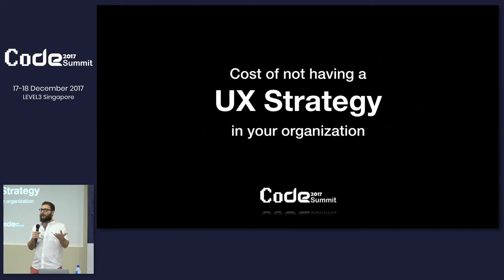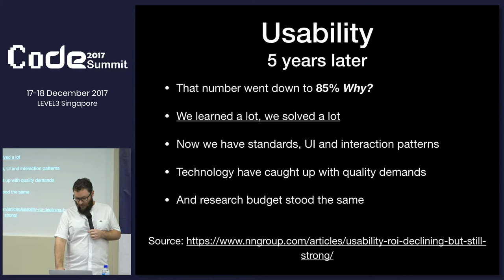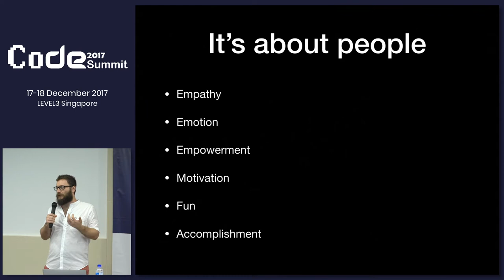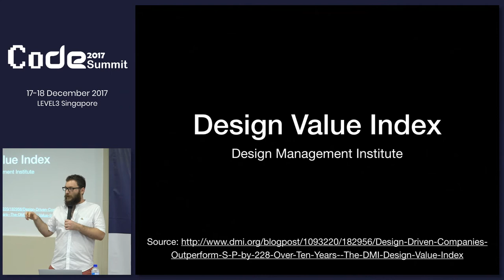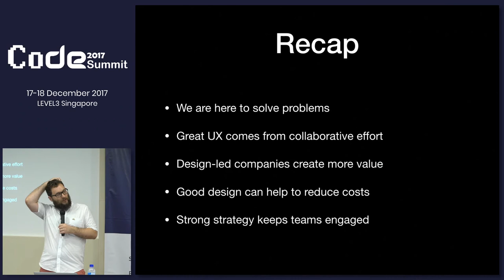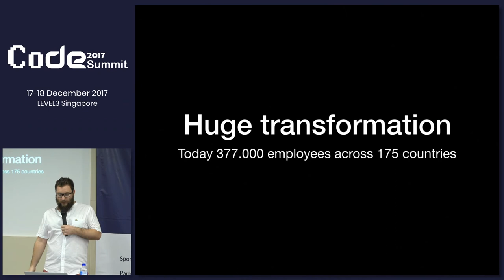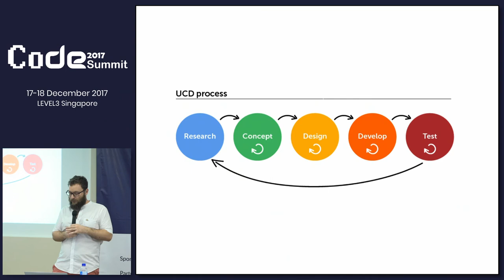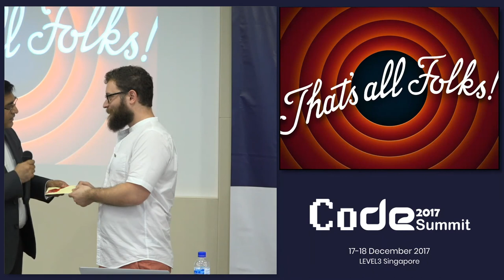Cost of not having a UX Strategy in your organization - CoDE Summit 2017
Speaker: Natan Santolo, Lazada Group